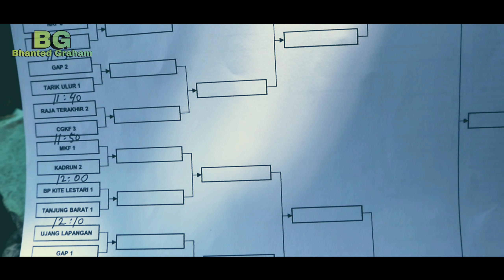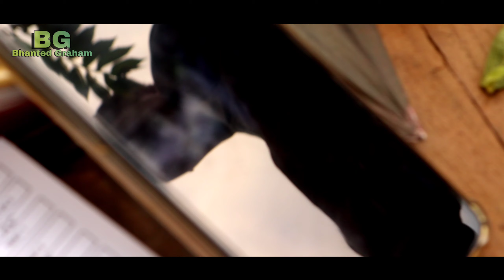Dapet Tutorial Talikama Ala Samson Betawi || Kadrun Kite Fight cup jilid 2 ( Cijantung )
Turnament Cup Kadrun Kite Fight ( Cijantung )

Sampai bertemu lagi dievent selanjutnya ,thank youu 😎🤘